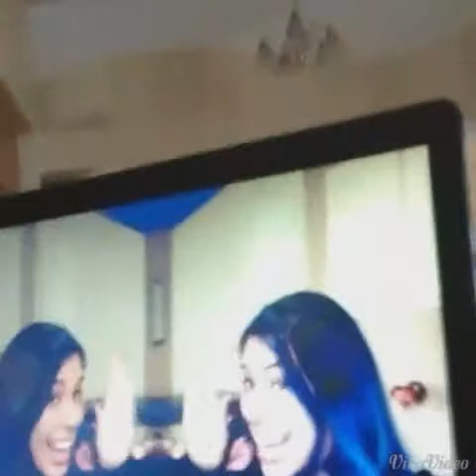The wake up call